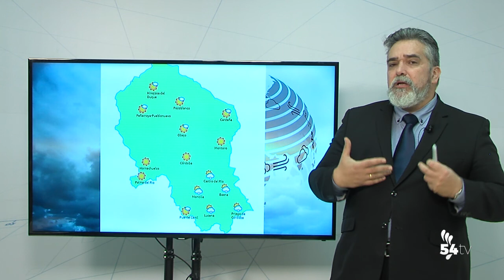EL TIEMPO 1 DE FEBRERO DE 2019